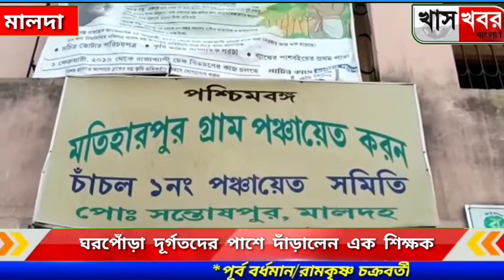মালদা :- ঘরপোঁড়া দূর্গতদের পাশে দাঁড়ালেন এক শিক্ষক